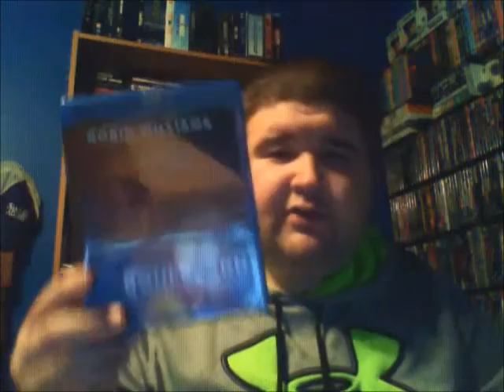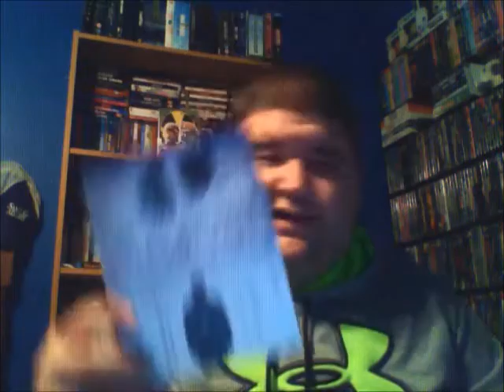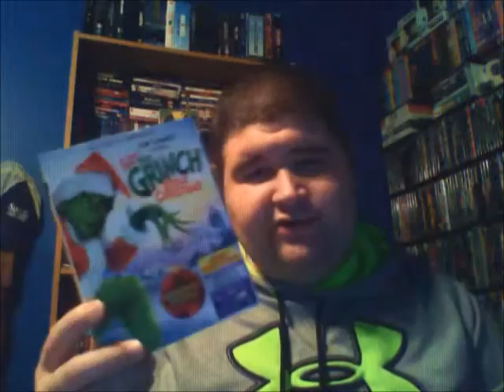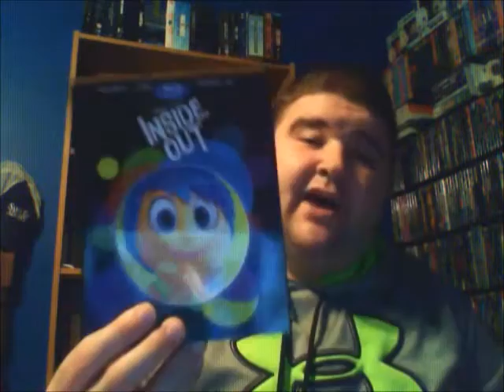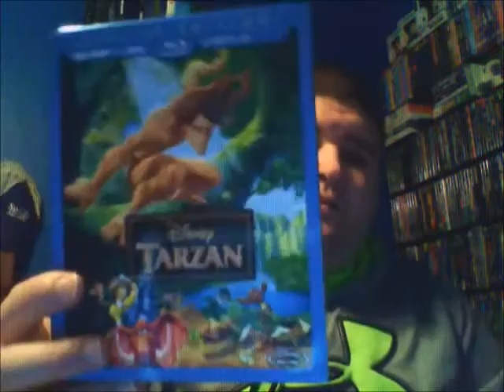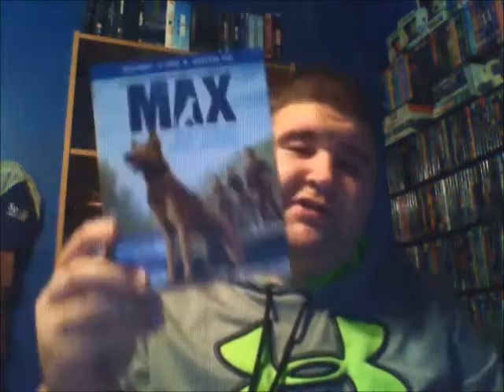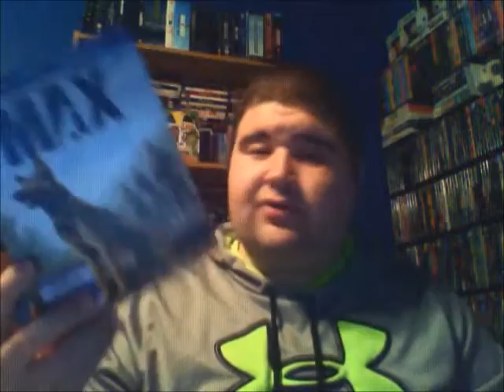Blu Ray Update 11/12/15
Its been a while since Ive done and update and here it is